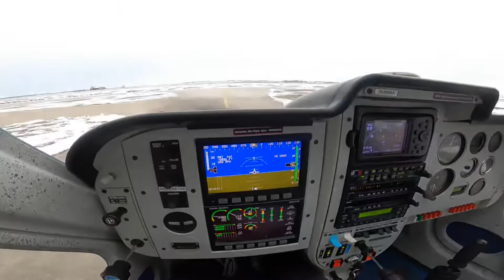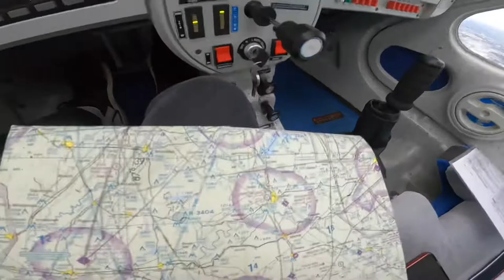Remos G3-600 Short Winter Flight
Footage from a short XC flight from KDCY (Washington, IN) to KFRH (French Lick, IN)